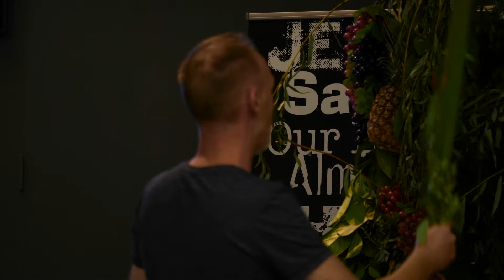JESUS AND FEAST OF TABERNACLES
Leviticus 23-24 parallel John 7-9 explaining the significance of Jesus in the feat of tabernacles